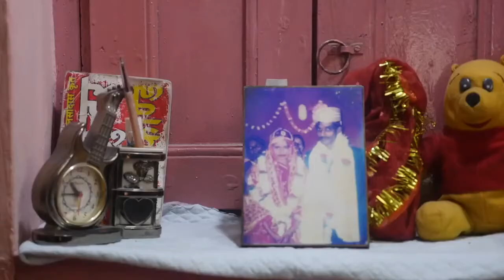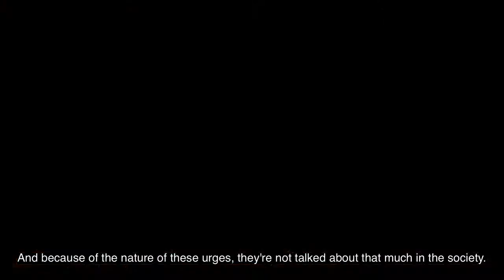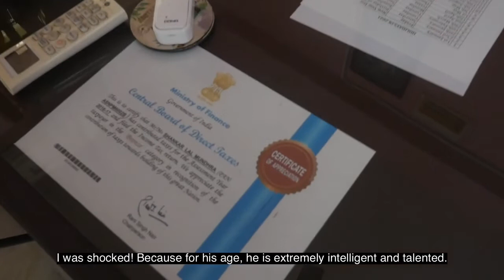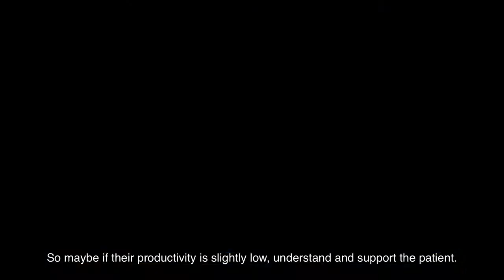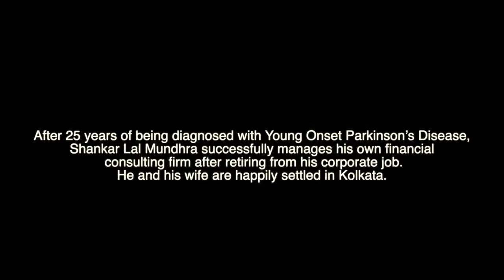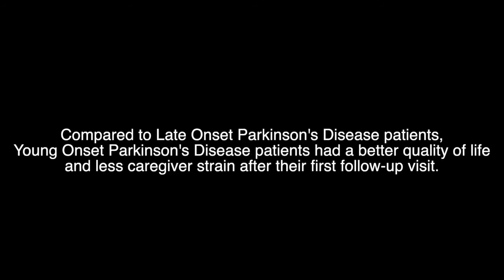Young Onset Parkinson's Disease Documentary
Young onset Parkinson's Disease is a movement disorder and a degenerative  brain disease that affects individuals before the age of 50. It is a lifelong disease that requires multidisciplinary care.Unfortunately, young Parkinson's disease patients face significant stigma, misinformation, and diagnostic delays.

Watch how Neurologist, Dr Kumar, an eminent movement disorders specialist explains this condition with the help of 2 determined and gritty patients along with his student, Dr Sakhi Bhansali.